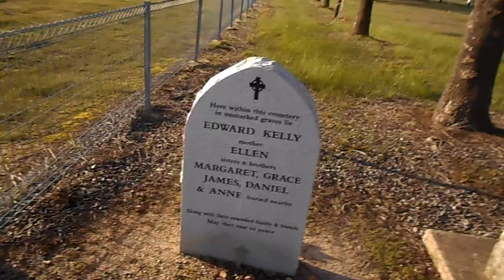Losing my voice. Aeroplanes. Ned Kelly's Grave. Vlog A310/27.8.18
Welcome to today's video. Here I've almost losing my voice. Here I'm starting up our lawn mower to mow our front lawn. I'm eating a nice cream bun after mowing the lawn. Some aeroplanes at Wangaratta Aerodrome a part of our Sunday fly-in. Here visiting the Milawa Aerodrome. Our next visit is the Ned Kelly's grave at Greta Cemetery where Ned's remains layed to rest.